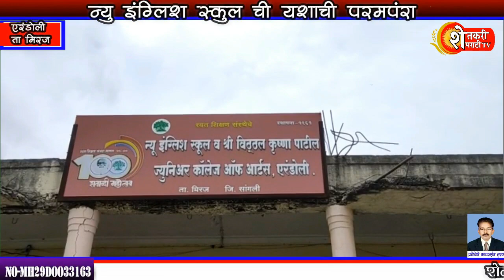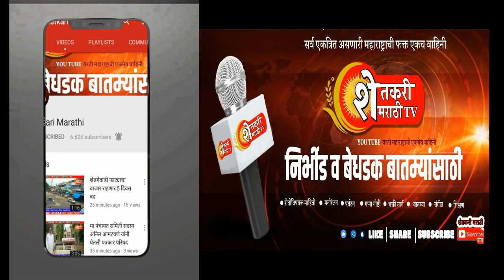दिनांक 25 जुलै चे ठळक व सविस्तर बातमी पत्र